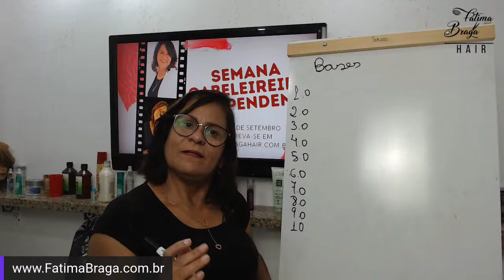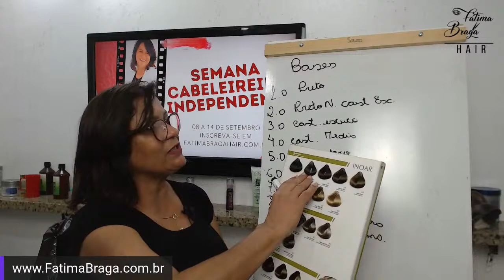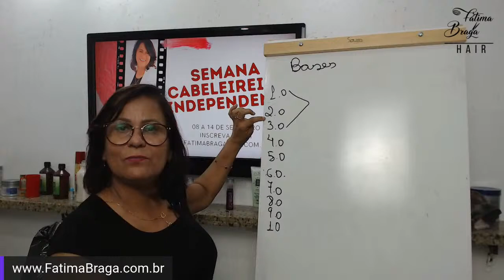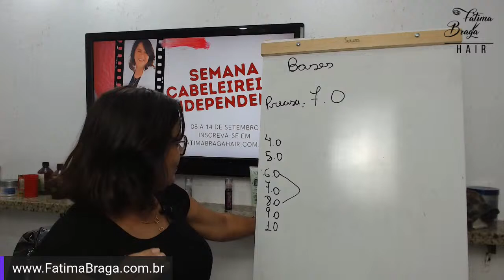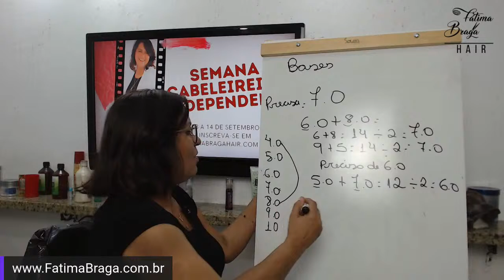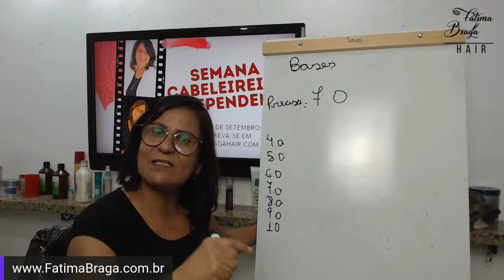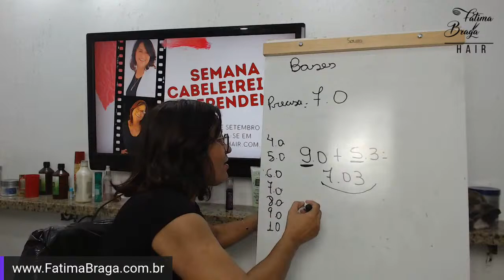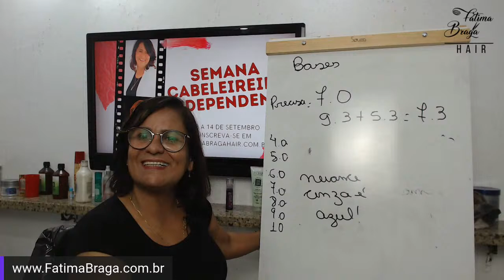FATIMA BRAGA HAIR; COLORIMETRIA - MISTURA DE COLORAÇÕES